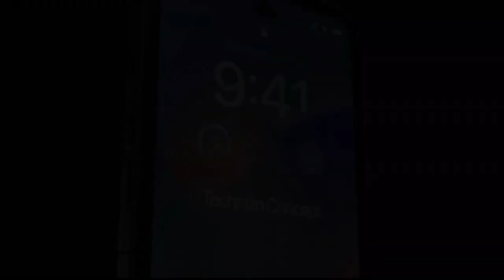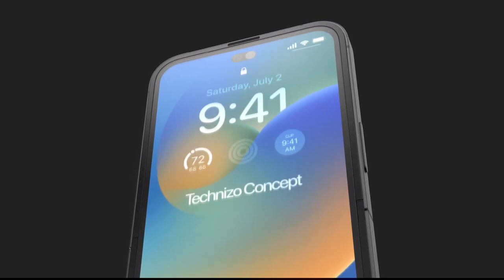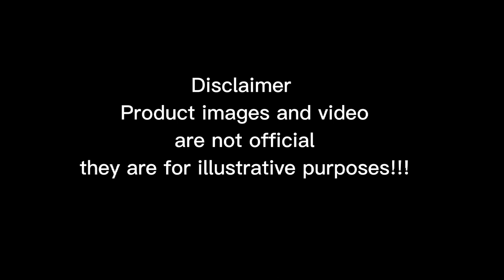iPhone 18 Flip